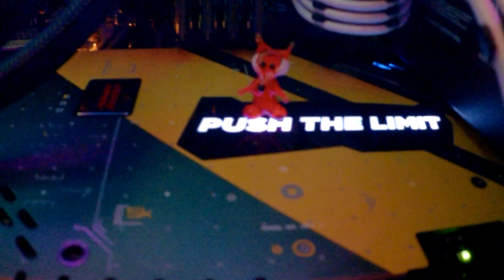RGB Pc Umbau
Mahlzeit.

hier mal ein kleiner Clip  von meinem PC Umbau.

System | Hardware | Kirmesbude
►CPU: AMD Ryzen 7 1700x
►Kühler: CoolerMaster ML240L RGB
►GPU: Zotac NVIDIA GTX 1070ti AMP! EXTREME
►RAM: Crucial Ballistix Sport 32GB DDR4 2400Mhz
►Board: ASUS TUF B350M-Plus Gaming
►Netzteil: Thermaltake Smart RGB 600W
►Gehäuse: MasterBox Q500L
►Festplatte: 1TB HDD + 480GB M.2 SSD
►Lenkrad: Thrustmaster TMX
►Gamepad: XBox 360 Pad mit Kabel :D
►Monitore: 2x LG 22m47vq p 1x LG 24m47vq
►Maus: Rocat Kova
►Tastatur: Logitech g910 Orion Spectrum
►Webcam: Logitech C920
►Mic: BM-700 Chinamodel
►Lüfter: Coolmoon 120mm RGB 6x

►MousePad: Noname Weltkarte RGB

►Interface: Behringer UMC22
►VR:  OCULUS Rift & Touch Bundle
►Deko: Ein kleiner Fuchs aus Glas  ♥

Software
►Aufnahme: OBS Studio
►Bearbeitung: Shotcut

Internet
►NetCom 50 Mbit

3D Drucker
►Anet A8
►OWL-Fillamet